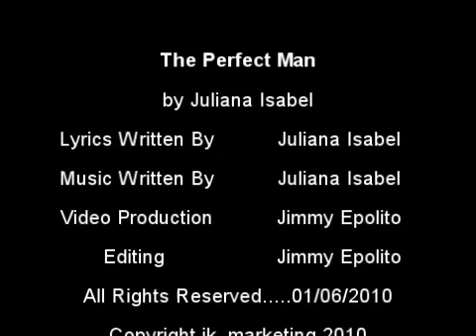Super Funny!! "The Perfect Man" Performed and Written by Juliana!!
A Ho-Down written by Juliana.  Original Lyrics and Music